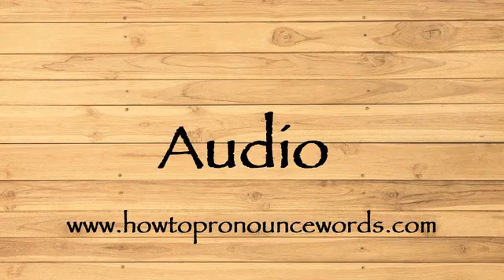How To Pronounce Audio ? How To say Audio New Video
To learn about "how to pronounce Audio in american english" topic , please

Our video is all about "how to say Audio  in english" subject   but we   try to cover the   subjects:

-how to pronounce Audio  in english

-how to pronounce Audio  in british english

-how to pronounce Audio  correctly

Take a deep breath and see the following video about how to pronounce Audio  in english

how to pronounce Audio  in american english is a WARM subject and I did my best to produce a YouTube video around this subject

That brings me to the end of the video, however if you desire more complimentary "how to pronounce Audio " pointers, visit our